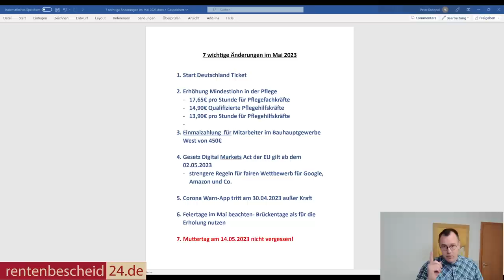Aufgepasst! 7 wichtige Änderungen im Monat Mai 2023 für Rentner und Arbeitnehmer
Im Mai 2023 stehen wieder wichtige gesetzliche Änderungen an. In diesem Beitrag zeigen wir Ihnen, was geplant ist!
7 Wichtige Änderungen im Mai 2023 für Rentner und Arbeitnehmer, die für viele Menschen in Deutschland bedeutsam sein können Der Wonnemonat Mai steht kurz vor der Tür. Auch im Mai 2023 gibt es wieder wichtige Änderungen für Rentnerinnen, Rentner und Arbeitnehmer die neben der Rente arbeiten gehen.